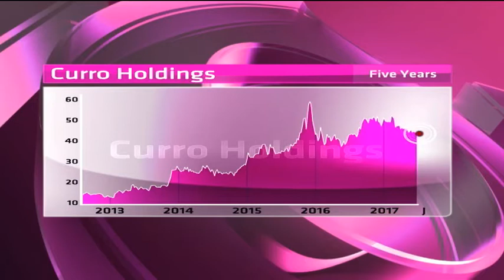Curro - Hot or Not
Curro develops, acquires and manages private schools in South Africa.  It has a market cap of R17.5 billion, trades on a PE of 97.31, but pays no dividends. Guest Rowan Williams, Director from Nitrogen Fund Managers and resident expert Paul Theron from Vestact decide whether Curro is hot or not.